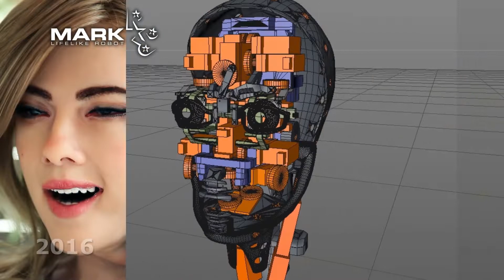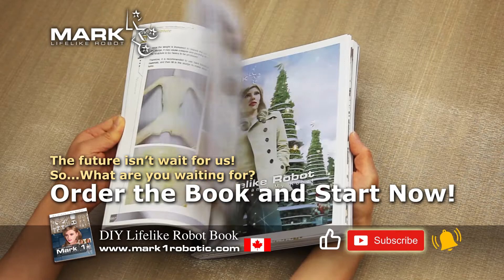Mark 1 Robot l 6th Anniversary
If you want to be one reader or member, please click to the below link for purchasing the Book: